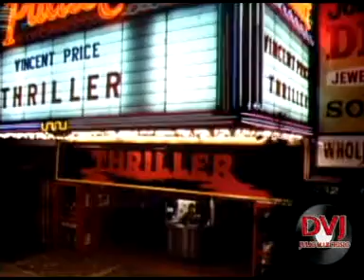MICHAEL JACKSON - THRILLER DANCE RMX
VIDEOREMIX.